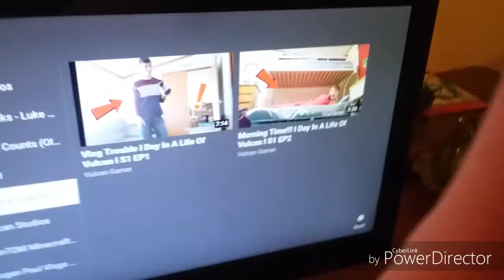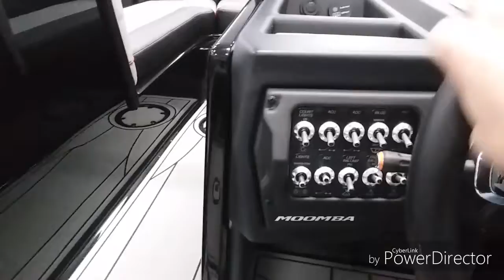MY NEW SHOW!!!! *boats*